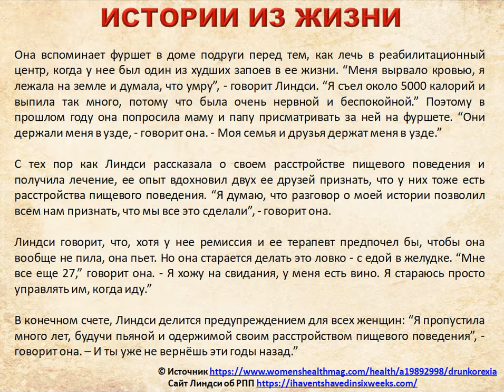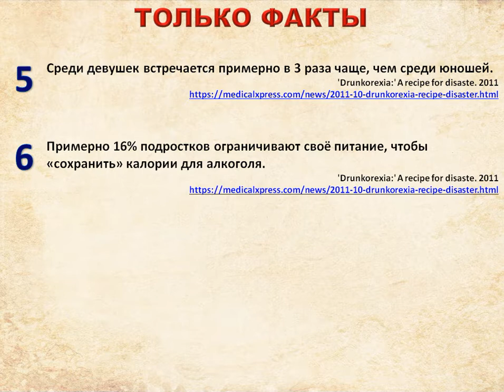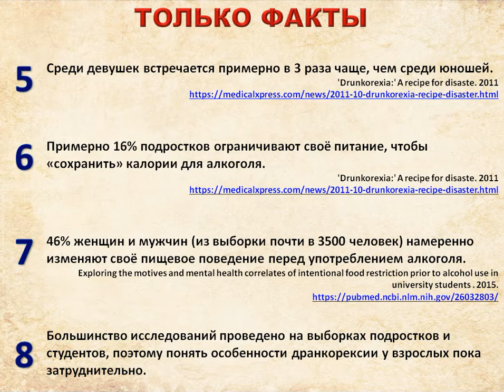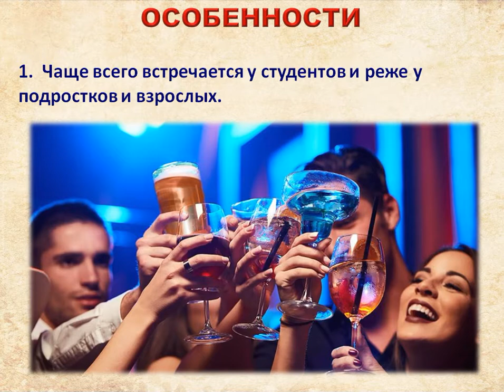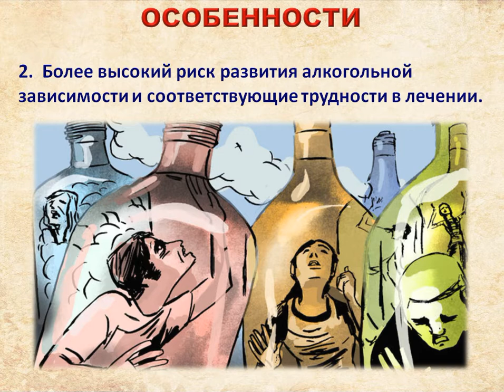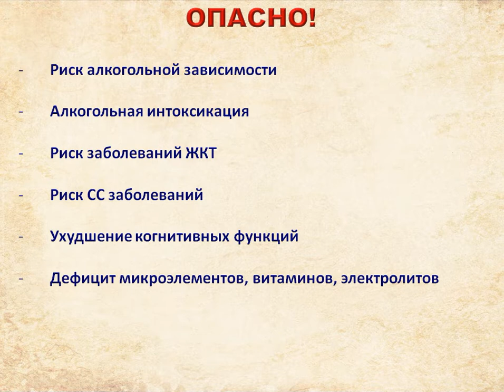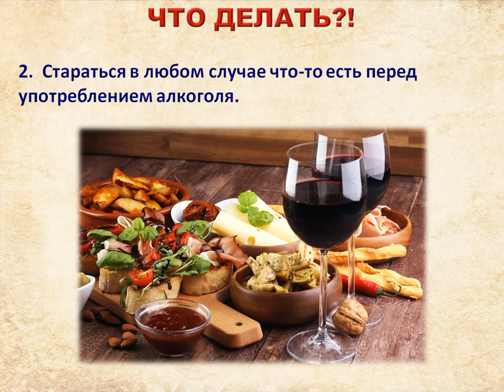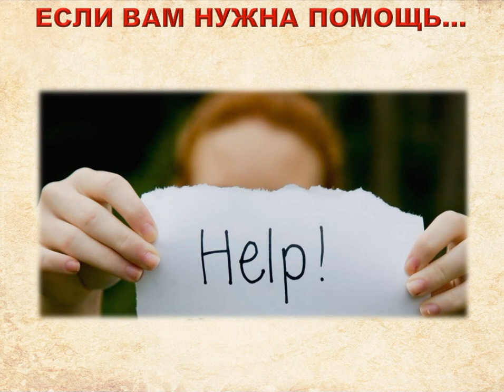По ту сторону РПП #7. Дранкорексия ("алкогольная диета")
Цикл видео про расстройства пищевого поведения.
# 7. Дранкорексия или "алкогольная диета".

В видео:
0:10 - об официальности диагноза дранкорексия
1:10 - 4 признака этого расстройства
3:35 - реальная история женщины, страдающей дранкорексией
4:43 - научные факты про дранкорексию
8:49 - особенности болезни. #1. Чаще всего встречается у студентов и реже у подростков и взрослых.
11:17 - особенности болезни.. #2. Более высокий риск развития алкогольной зависимости и соответствующие трудности в лечении.
13:56  - особенности болезни.. #3. Риск развития дранкорексии при восстановлении от другого РПП.
16:20 - в чём опасность дранкорексии?
17:35 - что можно делать самостоятельно #1. Обратиться к специалисту на предмет выявления зависимости от алкоголя.
18:38 - что можно делать самостоятельно #2. Стараться в любом случае что-то есть перед употреблением алкоголя.
19:30 - что можно делать самостоятельно #3. Обратиться за помощью относительно тревоги по поводу внешности, желания похудеть или ограничений в еде.
20:09 - где подробнее почитать про дранкорексию?
20:56 - если вам или вашим близким нужна помощь.

Автор видео - Леонов Сергей, психолог, специалист по расстройствам пищевого поведения, автор интернет-проекта "Осознанноепитание.рф".

Первичная консультация по скайп из любой точки мира - бесплатно!